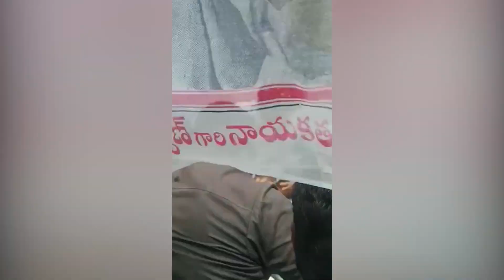JanaSena Pawan Kalyan MASS Craze at Eluru | Grand Welcome to Pawan Kalyan | Mana TFI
Watch #
Welcome to Mana TFI TV Channel
Telugu latest movie teasers, trailers, fun videos and exclusive interviews are available in our channel.